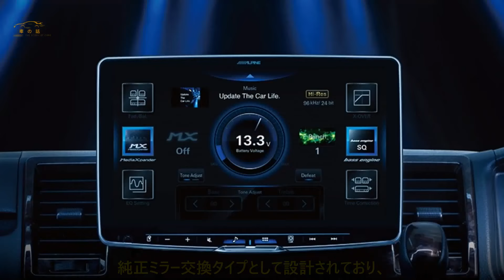アルパイン、専用ドラレコデジタルミラー＆ハイエース用パノラミックビュー発表 | 車の話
アルパインマーケティングは2024年3月7日、後方を高精細に映し出すアルパイン製のドライブレコーダー搭載デジタルミラー関連の新製品として、人気車種への装着に必要な製品をパッケージ化した「ドライブレコーダー搭載デジタルミラー車種専用モデル」の11モデルと、ハイエース専用で、純正パノラミックビューモニターの映像を変換してカーナビやディスプレイオーディオの大画面に映し出す「パノラミックビューモニター対応パッケージ」の3モデルを発売すると発表しました。